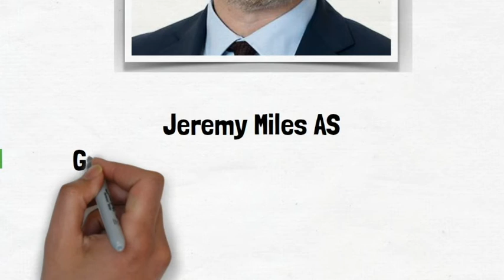Cynhadledd Undydd CYDAG Cynradd 2022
Gwesty'r Metropole yn Llandrindod 9 - 3.30 o'r gloch.
Dydd Gwener Mehefin 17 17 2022